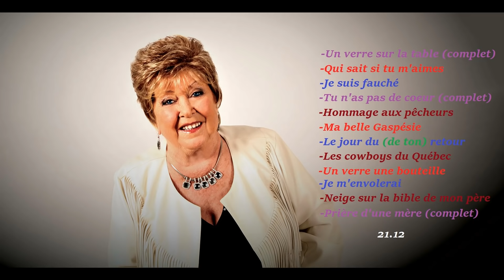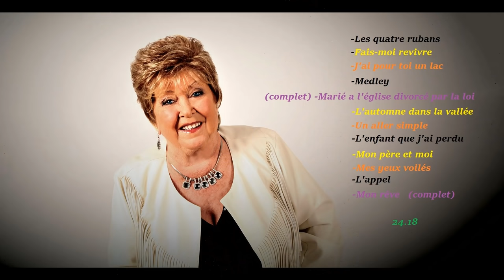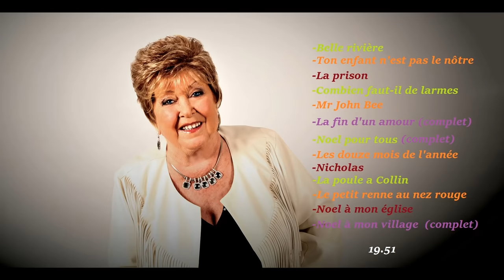Julie Daraîche Mon hommage 1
Mario MÉO Prévost...

Avec tous ces succès je vais faire 2 partis séparés et un total...voici la première plus d'une heure 5 minutes...Bonne écoute